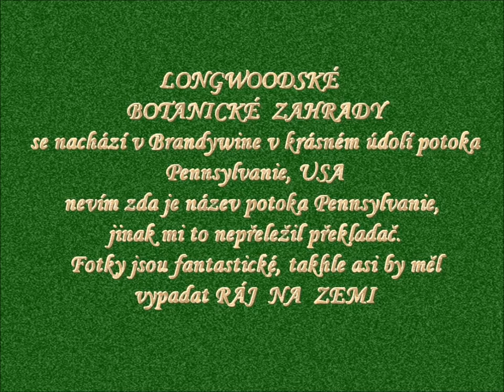LONGWOODSKÉ BOTANICKÉ ZAHRADY USA HD